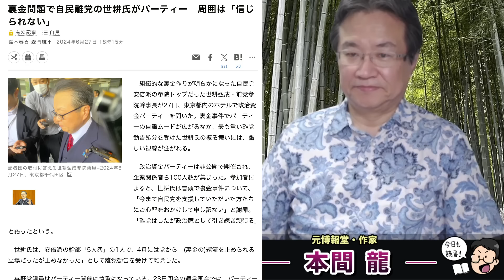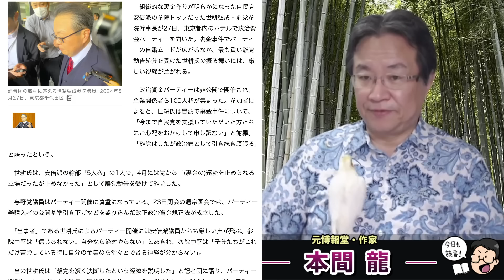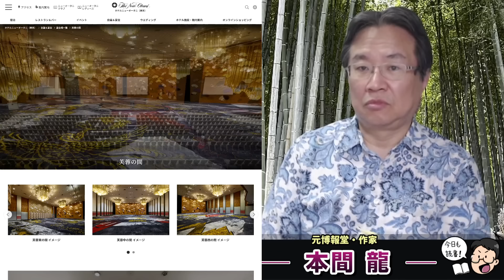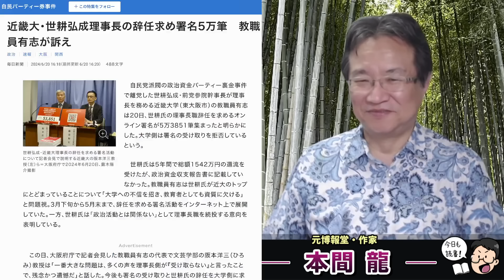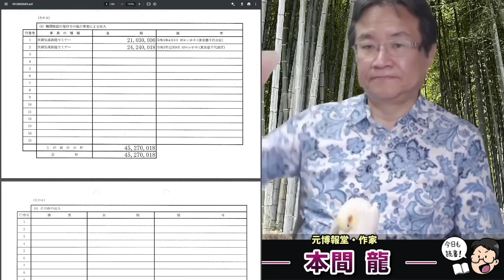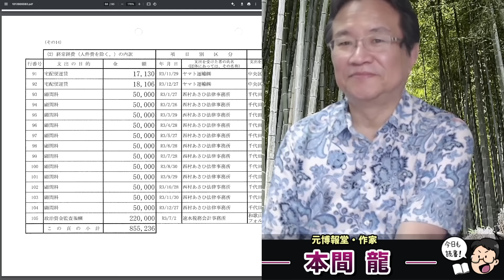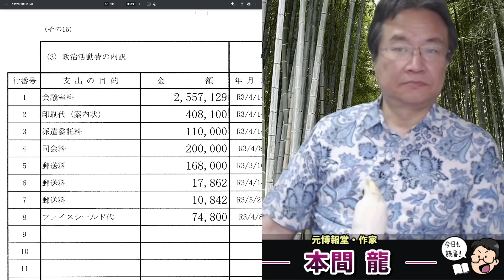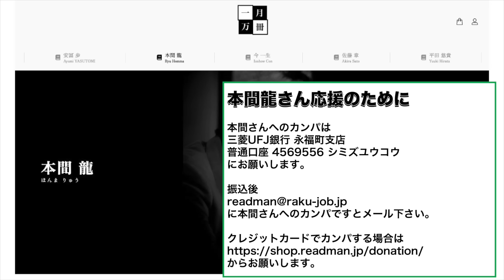世耕弘成の政治資金パーティー！自民党を離党になってもパーティは止められない！だが、集まった人数は離党前の●分の1以下！？落選は確実か？元博報堂作家本間龍さんと一月万冊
引用記事

情報提供先メールアドレス

2018年にとても悲しいことがありうつ病に。2年近い闘病を経てその期間はYouTubeもかなり休みがちになりました。最近ようやく少し元気になり、YouTubeなどの活動も再開しています。